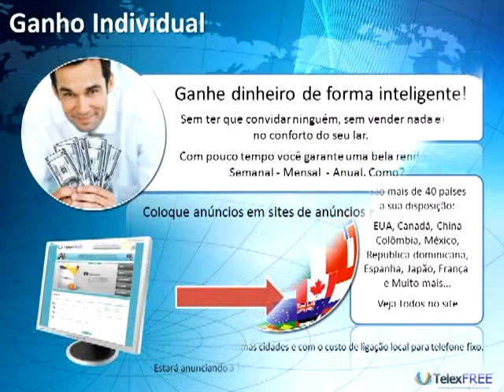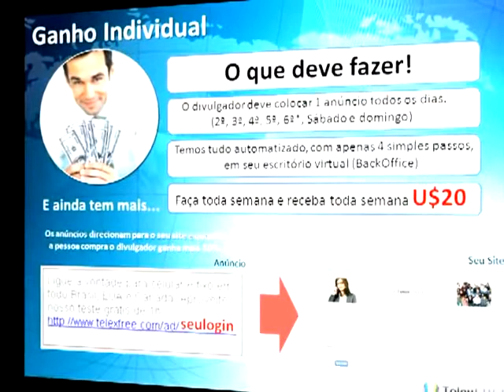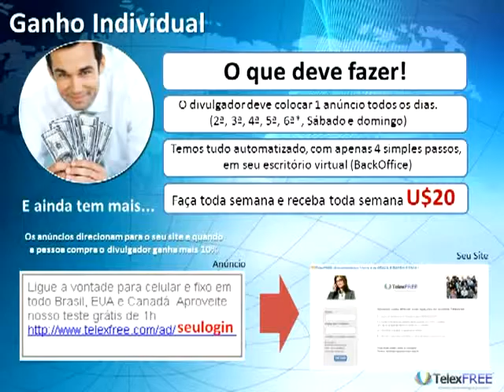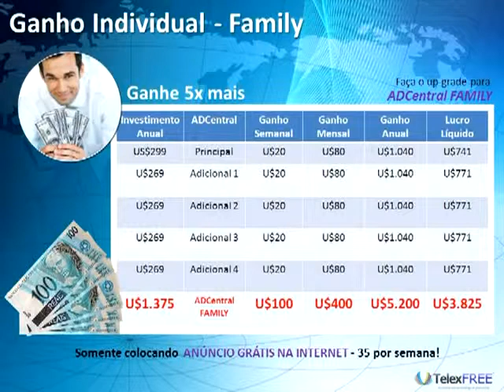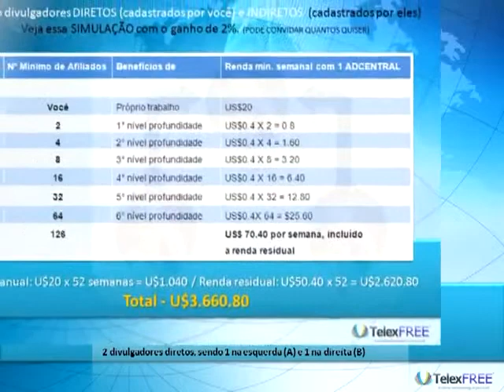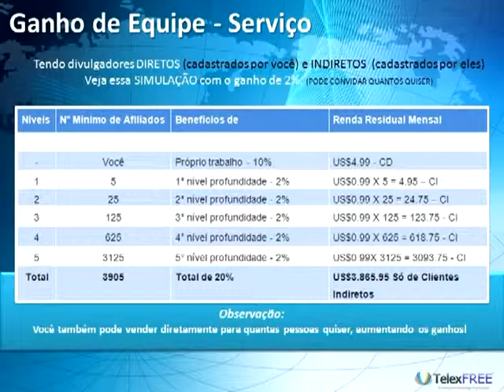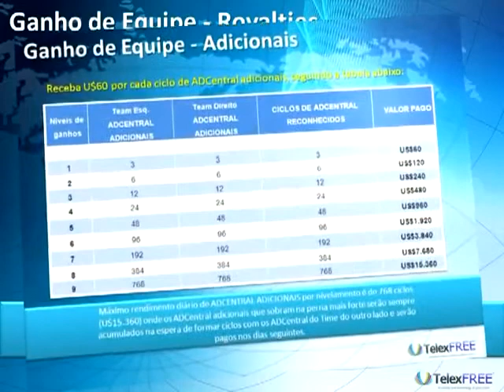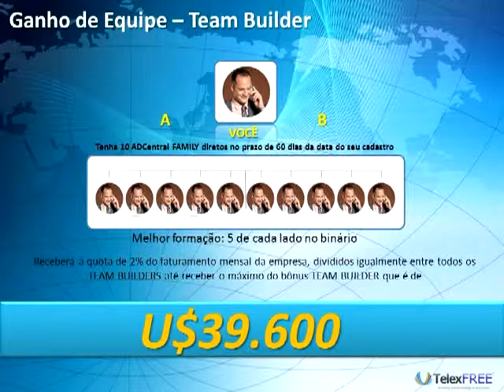Telexfree. Melhor, impossível!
Sistema de telefonia de construção de riqueza, constituído de duas partes: cliente e divulgador. Muito, mas muito bom mesmo e muito lucrativo!